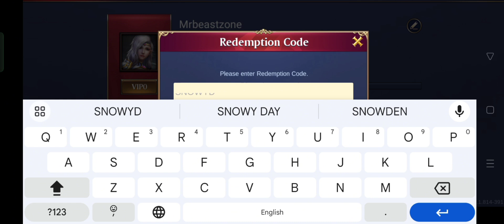Trials of Heroes New Redeem Code | Trials of Heroes New Gift Code December 2023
In this video, I'm going to show you ➤Trials of Heroes New Redeem Code | Trials of Heroes New Gift Code December 2023

Gift Code/Redeem Code:
SNOWYDEC (Expires on 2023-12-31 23:59:00 UTC)

        Thanks.